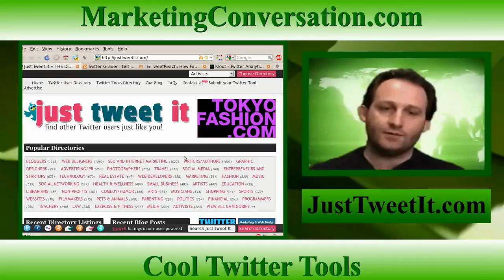Yet Another Test Render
Since this is the first one I'm making and a learning process, I figure I'll keep putting up intermediate test renders as  I go.  This one has an opening sequence, the count down cut aways, and the ending sequence added.  I'm not really happy with the end sequence/credits as they are and will be redoing them, but I added in what's there as a way to cement the general idea of the flow of the program. Thoughts?